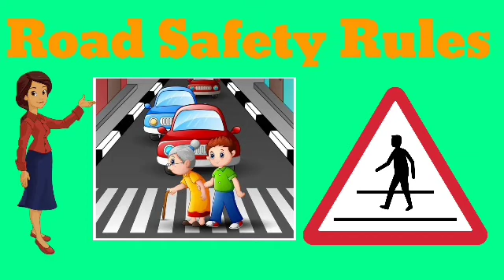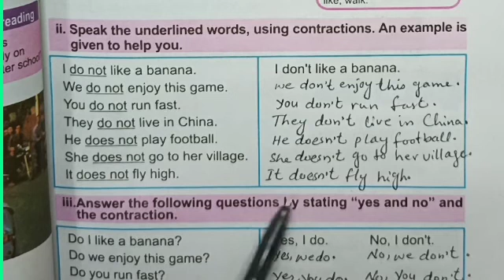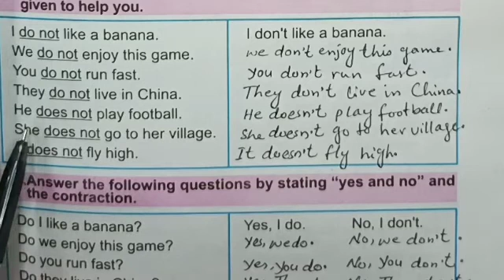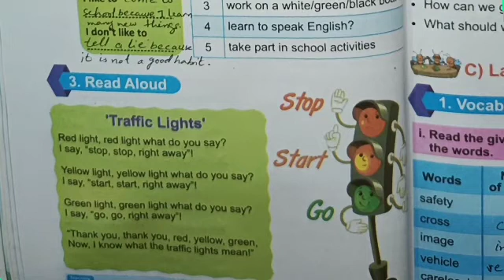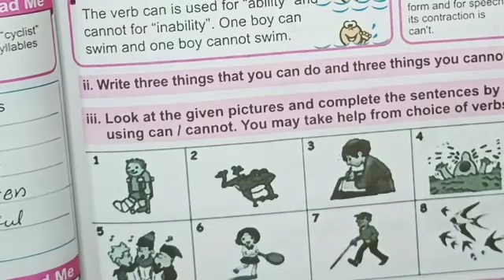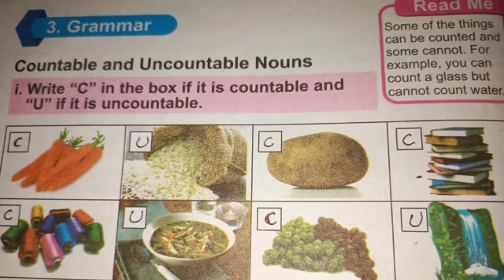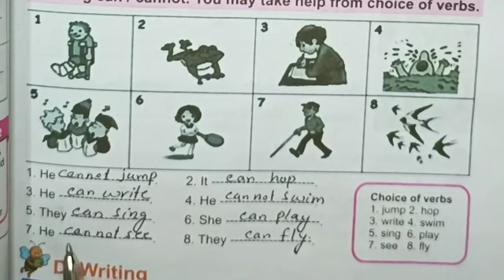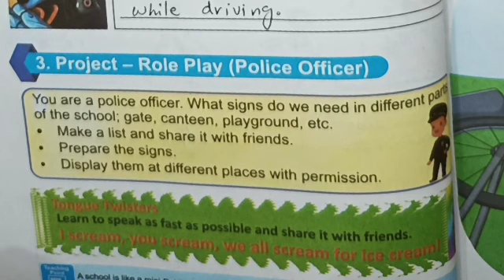English class 3//Unit 5//Road Safety Rules//Complete Solved Exercise//SNC//PTB//KPK //new syllabus.